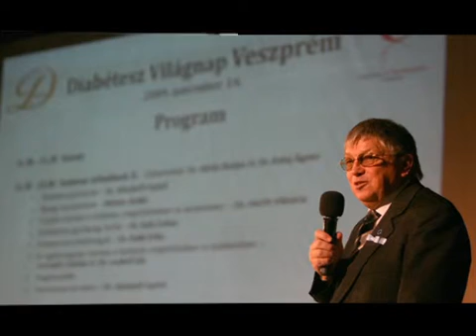Együtt főztem a séffel a Villa Mediciben. (Dr. Vándorfi Győző)